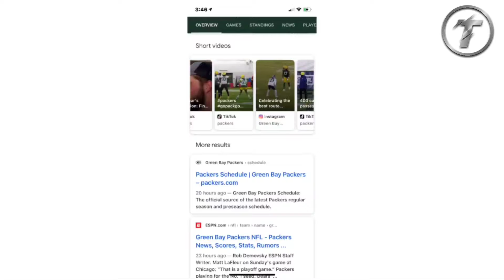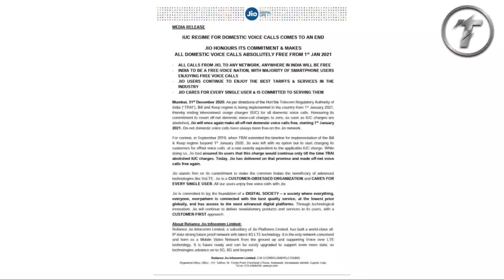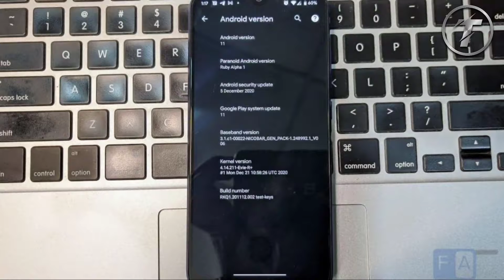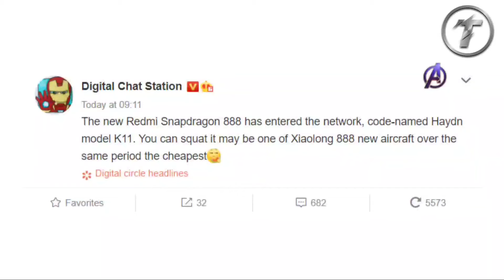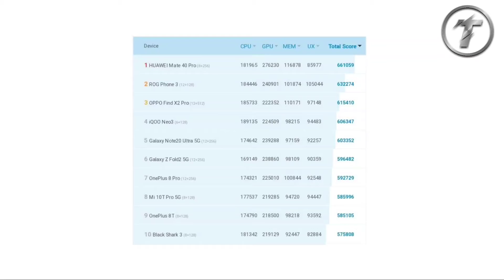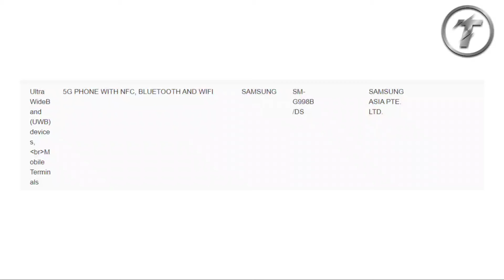Jio All calls free, Redmi K11 SD888, Poco F3, Redmi K40 Pro ,Google Search,#303